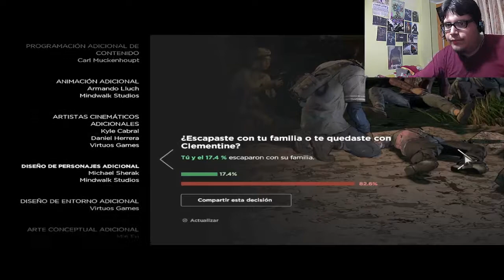The Walking Dead A New Frontier [Telltale Games] Capitulo 1 Parte Final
Cuando a Javi lo noquean y lo llevan a través del campo en una camioneta tenemos la visita de un personaje inesperado y descubrimos que paso en su pasado.